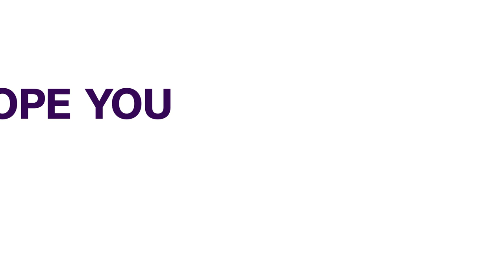International Maritime Conference Tinubu Commissions Three New Ships, Two Helicopters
President Tinubu has extended his congratulations to the Nigerian Navy on its 68th Anniversary, commending it as a capable cornerstone in both the nation as a whole and the maritime environment. Vice President, Senator Kasheem Shetima, representing the President, conveyed this message during the commencement of the 5th International Maritime Conference and Regional Maritime Exercise 2024, where he inaugurated three new ships and two helicopters. Additionally, Vice Admiral Emmanuel Ikechukwu Ogalla, the Chief of Naval Staff, addressed the significance of the Anniversary.